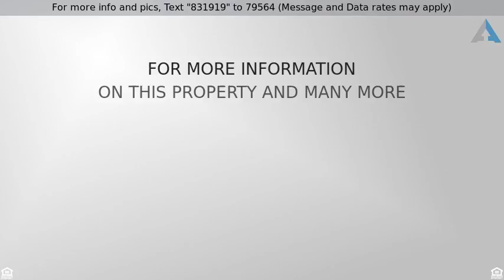Priced at $79,900 - 222 Pierce Ln, MONTEREY, TN 38574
Site Built - MONTEREY, TN

An adorable little house for a first time home buyer or downsizing with 2 bedrooms/1 bath. Open floor plan with a cathedral ceiling. If you like privacy this is the place for you. Located at the end of the Lane in a perfect country setting.New metal roof, new HVAC, New water heater, new paint, and new flooring. Front porch is 7'8â€ x 21'5â€. Space to enjoy the outdoors, and listen to the rain. Call to see this property today. Own Cheaper than rent - another home next door available within two weeks, both can be purchased for $150,000 If this property is no longer active or you are the homeowner and wish it to be removed, please contact us at .